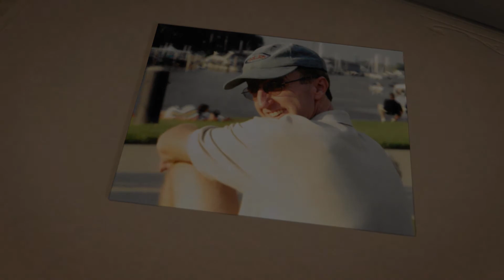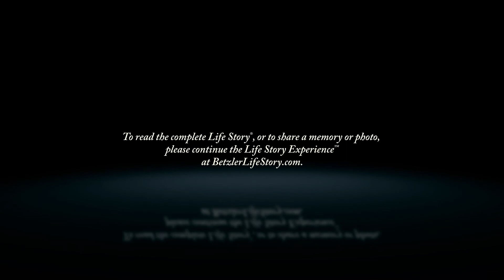Jim Berry - Life Story Digital Video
Betzler Life Story Funeral Homes present the life of Jim Berry of Portage, MI. To read the obituary of Jim Berry, to read the full Life Story, or to leave a memory or comment, please